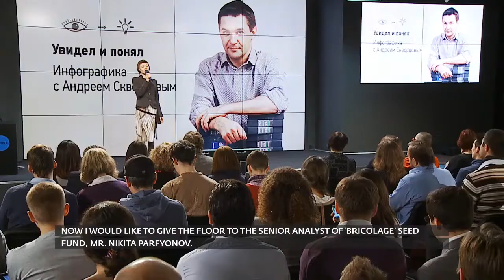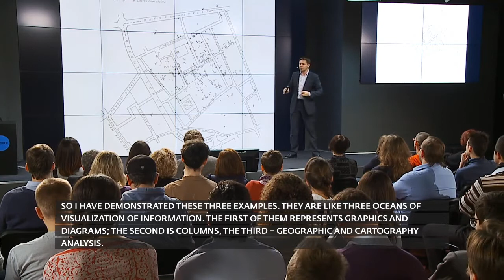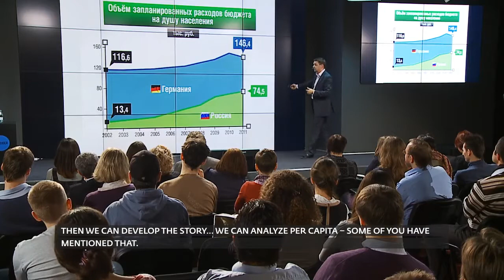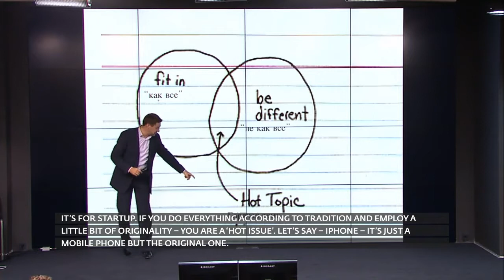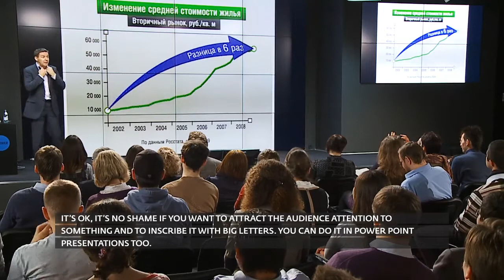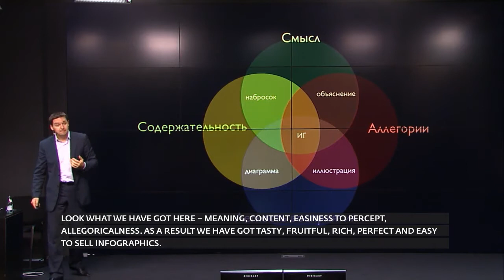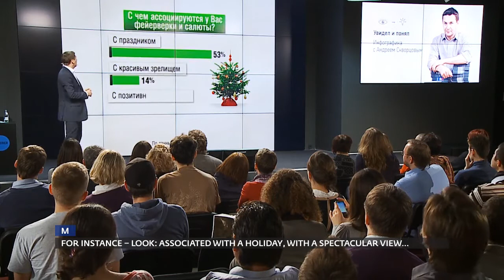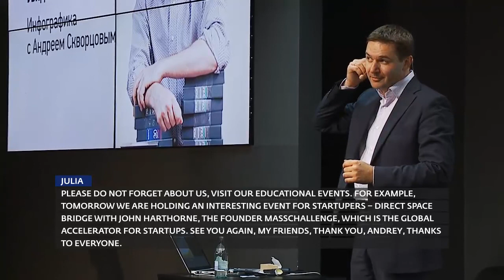"To see and to uderstand". Infographics with Andrey Skvortsov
On March 28th at Digital October Center Andrey Skvortsov held a workshop on infographics and the art of clear and illustrative data presentation.